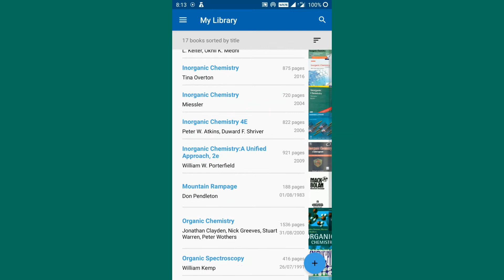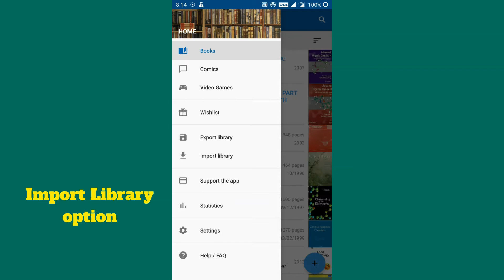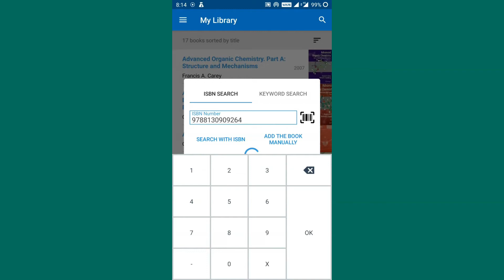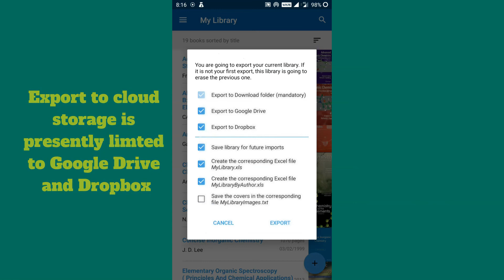How to catalog books in a home library using Android App?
In this video,  I'm showing how we can create a catalog  books in a home library using  an Android App easily. I am doing this  by means of an app called "My Library" by Julien Keith. The app is currently free and is rated 4.7 stars. I have personally been using this app for a quite some time now and it helped me to create a comprehensive list of the books that I have without wasting a lot of time in entering data manually. The app has a very simple and user friendly interface and most of the options are self explanatory.

It is very good service and you should also give it a try.

I use Screencast-o-matic as my Screen Recorder on PC and Mobile.

If you subscribe to the services I endorse or buy any software using my links, you will lose noting but I may earn a small commission and in some cases you may also get some discounts on regular pricing.

PLEASE STAY SAFE AND KEEP SOCIAL DISTANCE. Please follow Government and Health Official directives to combat the ongoing viral outbreak.